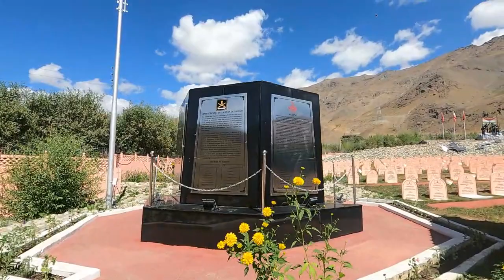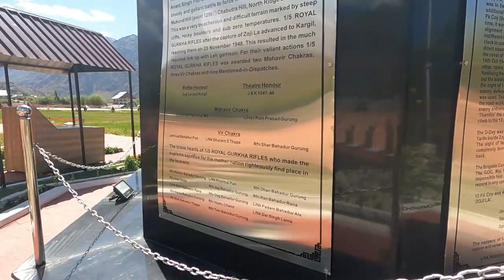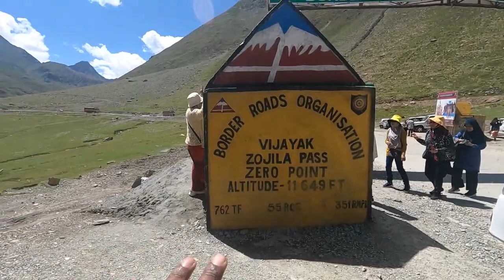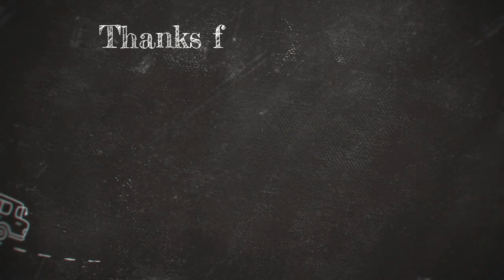Kargil War Memorial: A Tribute to Brave Hearts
"Explore the heroic tales and poignant history of the Kargil War in this impactful journey. Join us as we visit the Kargil War Memorial, a solemn tribute to the brave soldiers who sacrificed their lives for our nation. Witness the hallowed grounds, hear the stories of valor, and pay homage to the indomitable spirit of our armed forces. This video is a heartfelt tribute to the unsung heroes and a reminder of the sacrifices made for our freedom. KargilWar HeroesNeverForget"

Pankaj Foods & Travels

​ @Pankaj Foods & Travels

Don't forget to smack that like button for more content!